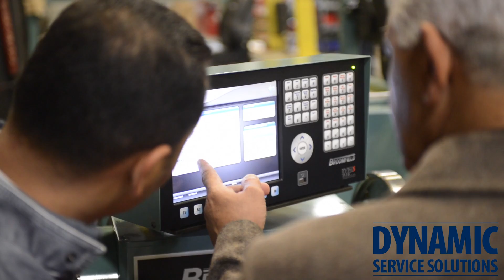DYNAMIC SERVICE SOLUTIONS IRAQ